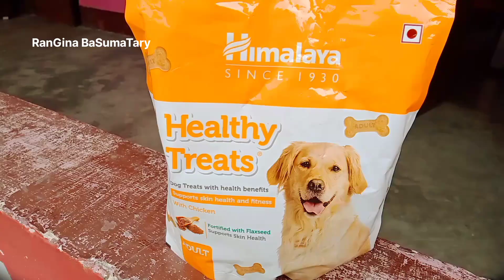Dog Healthy Food || Dog Video || Episode-59 || RanGina BaSumaTary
RanGina BaSumaTary
RanGiMixVlogs
RangiMixShorts
Aakhiyaa

 Channel On YouTube If You Like My Videos 🤗💖

 Please,, Meri Is Contents Videos Ko Koyi Bhi Use Mat Karna, Me Iska Permission Kisiko Nahi Deta.🙏

Kisi Bhi App Yea Platforms Pe Yea YouTube Pe Meri Videos Ko Copy Matlab Download Karke Use Mat Karna, Umit Karti Hu Aap Sablog Meri Baatko Maan Rakega.💖

Thank You So Much All My YouTube Friends 🤗🤗😉💖

RanGina BaSumaTary
Aakhiyaa
Funny Dogs Videos
Street Dogs Playing
Dogs Playing And Barking
Who Likes Street Puppies And Dogs
Funny Domestic Animals Videos
Animals Lovers
Dogs Lovers
Funny Animals
Animal Planet Dog
Cute Dogs Funny Playing Videos
Street Dogs And Puppies
YouTube Shorts Videos
Stray Dog Video
Domestic Pets Dog